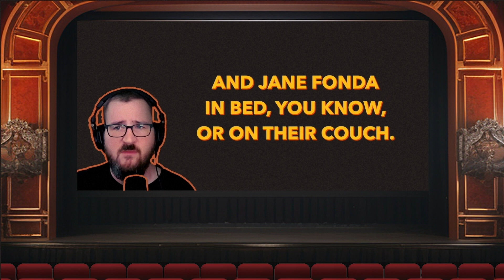X-Men: The Last Stand | Silver Linings Playback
Joel Murphy and Andy McIntyre watch maligned movies and find their silver linings. For the month of July, they are preparing for Deadpool & Wolverine by watching maligned X-Men films.

Joel and Andy kick off the month with X-Men: The Last Stand, which -- contrary to its title -- was only the beginning of the franchise's troubles.

X-Men: The Last Stand (2006)
Directed by:  Brett Ratner
Written by: Simon Kinberg & Zak Penn
Starring: Famke Janssen, Hugh Jackman, Halle Berry, Ian McKellen, Patrick Stewart, Anna Paquin, Kelsey Grammer, James Marsden, Rebecca Romijn

Theme Song: “Bankin’” by Bronson Scott